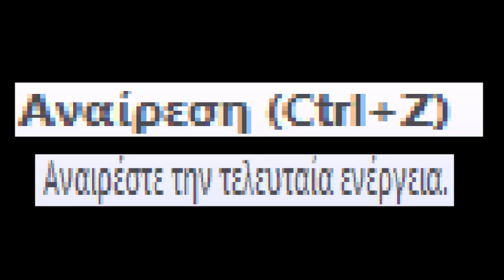χώρο στην στιγμή που είναι πιο πιθανό το ενδεχόμενο να ξεκολλήσει τρία τριφύλλι απ΄τον τοίχο και να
¶ χώρο στην στιγμή που είναι πιο πιθανό το ενδεχόμενο να ξεκολλήσει τρία τριφύλλι απ΄τον τοίχο και να με κόψει σε τρία ίσα μέρη ¶
[θα/να μιλάω: που είναι δεν είναι εδώ μένει δεν ξέρει τι λέω δεν θέλω να πω εδώ ή μάλλον να το πω πιο εδώ ναι πιο εδώ, καθυστερώ (ναι) αλλά θα το πω (πω) μέσα απ'το στόμα να το πω (και θα κοπώ ναι απότομα να αποκοπώ]